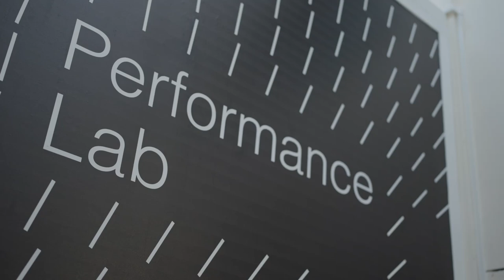Official opening Codarts Performance Lab and Student Life Masterclass with Lorenzo Viotti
On November 1st 2023, Codarts' new Performance Lab was festively opened by Lorenzo Viotti, chief conductor of the Dutch National Opera and the Netherlands Philharmonic Orchestra.
The 'Codarts Performance Lab' is an innovative simulation lab that uses images and sound to simulate a performance on stage. In the lab, stressful performances, auditions or presentations can be practiced in a safe but realistic environment. In short, a valuable new training opportunity for students to work on performances that involve stress.

The Performance Lab is an initiative of the Performing Arts Medicine professorship and Codarts' Student Life student support programme, aimed at structurally investigating and optimising the physical and mental health of performing artists, students, athletes and patients.

After the opening of the Performance Lab, Lorenzo Viotti gave an exclusive, interactive masterclass in Rotterdam's Kunsthal to a group of 200 Codarts students and teachers in which he shared his own experiences with the theme of performing under pressure. Among other things, he talked about how important it is for him - sometimes against the expectations of others - to make time for himself, away from the music, in order to keep the fire burning for his profession.

The master class was organized in honor of Codarts Student Life's 10th anniversary.